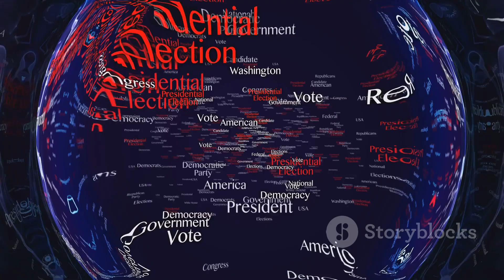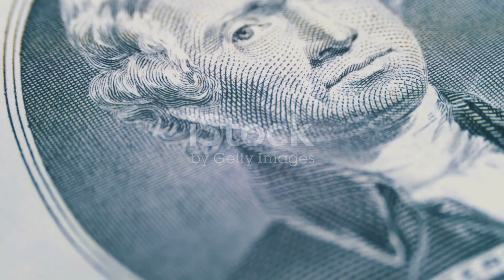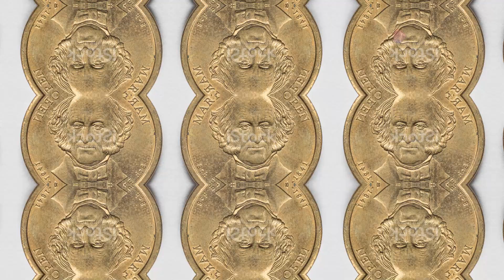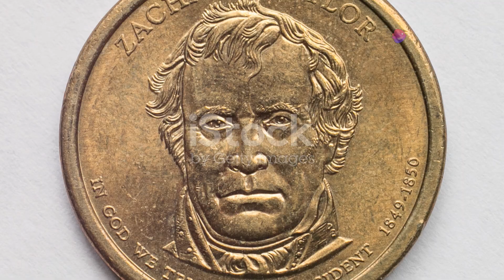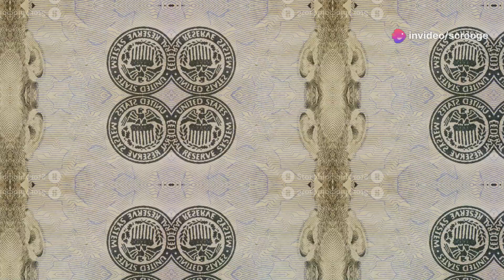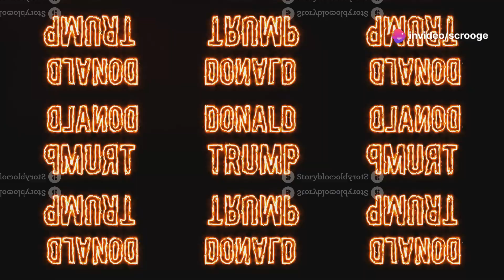🏛️📜👨‍⚖️💼🗳️47 Pangulo ng Estados Unidos: Mula Washington Hanggang Trump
Introduction:
🏛️📜👨‍⚖️💼🗳️ 47 Pangulo ng Estados Unidos: Mula Washington Hanggang Trump explores the history of U.S. Presidents, from Washington to Trump, with key moments and decisions that shaped the nation’s political landscape! 🇺🇸

Climax:
We highlight pivotal moments in U.S. history, such as major laws and wars, giving you a deeper understanding of each president's impact! ⚖️📚

Ending:
We wrap up with reflections on Trump’s presidency and its lasting impact on U.S. governance, looking ahead to future leadership! 🔮💡

Scope:
The video covers all 47 U.S. Presidents, offering a comprehensive look at their terms, key decisions, and legacies! 🏛️📅

Limitations:
Time limits prevent covering every aspect of each presidency, but we focus on major milestones and events! ⏳❌

Captions:
Captions summarize key moments and quotes, making it easy to follow along with the video! 📖✍️

Strategies:
We use engaging visuals and insightful commentary to make U.S. political history relatable and easy to understand! 🎥💬

Trending Goals:
The goal is to educate and spark curiosity about U.S. Presidents and their lasting impact! 🚀📊

Consistent Advantages:
The video provides a chronological and thorough overview, ensuring educational value with each segment! 🏆📈

Inconsistent Disadvantages:
Some sections may feel rushed, especially for complex presidencies, but the video offers a balanced view! 🔄🤷‍♂️

Key Tools to Learn About This Video:
Historical footage and expert commentary help break down complex U.S. history into digestible content! 🎥🔑

Social Media Campaign Announced in This Video:
The video encourages viewers to engage in discussions about each president’s legacy across social media! 📱🌍

Why This Matter Exists:
The video educates viewers about U.S. Presidents, helping us understand American governance and its evolution! 💡🇺🇸

What Hypothetical and Experimental Values Issued in This Video:
We explore alternative outcomes of key moments in U.S. history, prompting viewers to think about "what if" scenarios! 💭🔮

Consistency of Testament Why I Shot This Video:
This video aims to provide a clear and comprehensive overview of U.S. Presidents and their legacies! 🎥📜

Legacy of This Video:
The video’s legacy will be its role in educating future generations about the leadership of U.S. Presidents! 🌟📚

Quotes in This Video:
Quotes from presidents offer insights into their leadership philosophies, shaping their influence on history! 🗣️📖